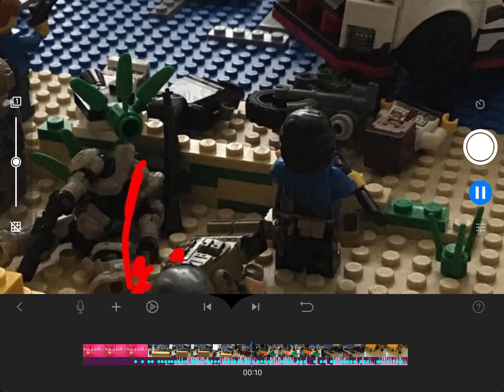Lego WAR FAITH 1 stop motion